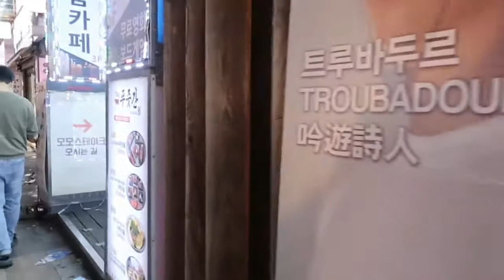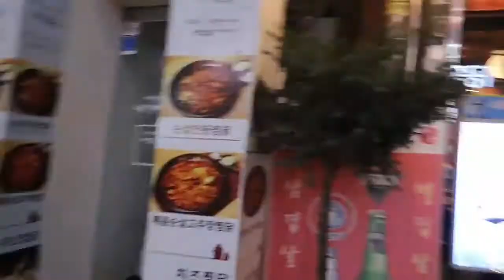NIGHT STREET FOOD,AND SUWON NIGNT MARKET VLOG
Hi mga ka master this video Night Street Food and Suwon  night Market Vlog, hope you enjoy watching this video,